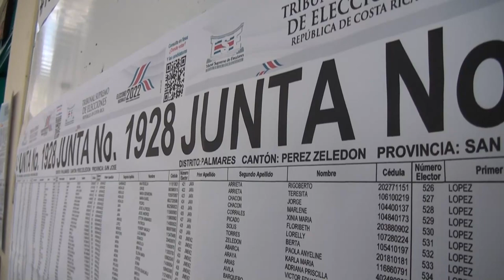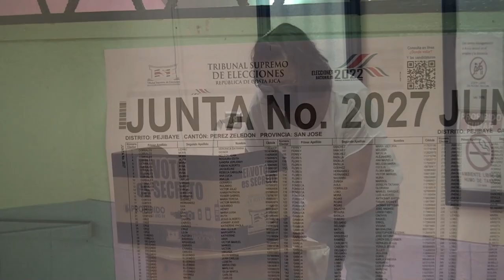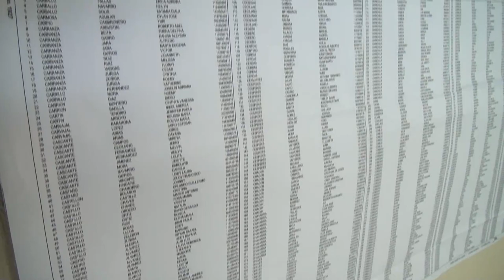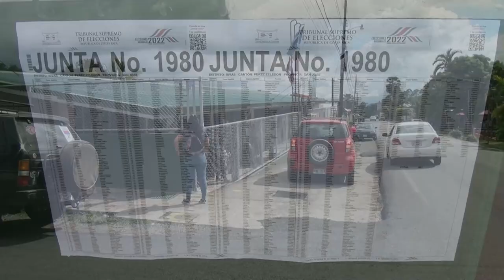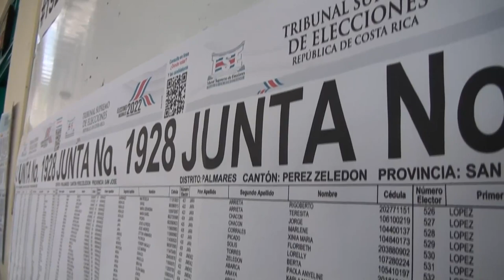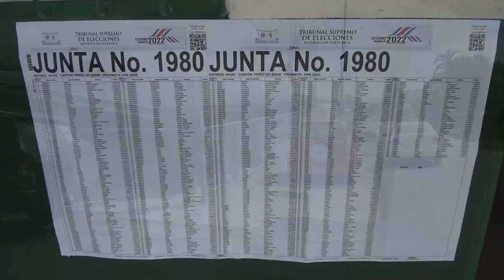El cuatro de octubre se llamará a elecciones municipales